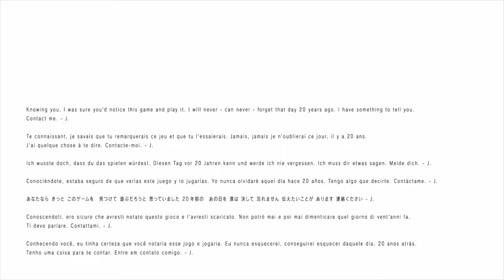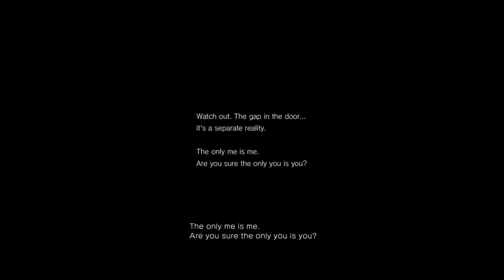Let's Stream - P.T. (Kinda sorta Complete Playthrough?)